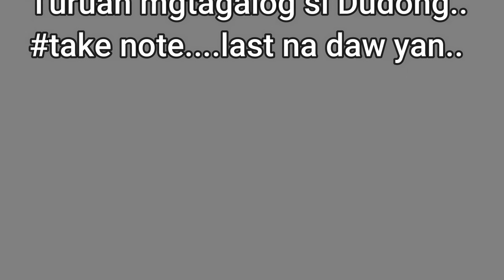TAGALOG TIME W/ DUDONG